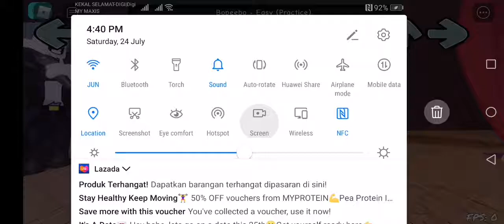Roblox Friday night funkin bopeebo easy mode with full combo